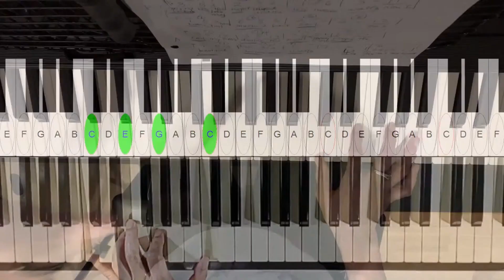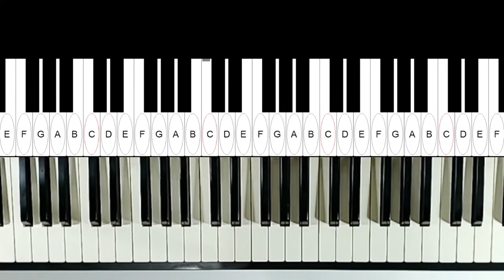這輩子會用到10個和弦公式就很了不起了 maycheng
12.01.02.月份,網路課開始報名了.